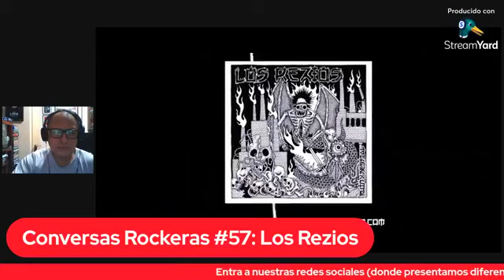Conversas Rockeras #57 - Los Rezios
El jueves 01 de julio regresamos con las ConversasRockeras de Subte Rock en nuestro horario habitual de las 8 de la noche, y lo hicimos con la banda nacional Los Rezios, quienes publicaron hace unos meses su álbum en formato vinilo, "Ruin y Bestial".

Creada en 1993, LosRezios son una banda de Metalcore, aunque ellos prefieren decir que son una “political metal punk d-beat’n’roll”. La banda está integrada por Rolando (Delfín) en la guitarra, Frank (Frankdatank) en la guitarra, Juan José (Nietocimex) en el bajo y voz y Julio (J. Sven) en la batería.

En cuanto a su discografía oficial, contando este material, cuentan con siete discos: “Primeros Años” (2006), “Miseria Hecha Vida” (2007), “Clarificación” (2011), “Live in Prague” (2013), “Live in Tützpatz, Germany” (2015), y el 7″ “Ruin y Bestial” en el 2020, que sería el germen de este vinilo. Todos en formato CD y digital que puedes escuchar en su Bandcamp, salvo las dos entregas en vivo, que inicialmente fueron lanzados en tape.

Con 28 años de trayectoria musical, el jueves 01 de julio "abrimos nuestras festividades patrias" con la ruidosa banda Los Rezios. ¡Una edición imperdible con mucho ruido bestial!